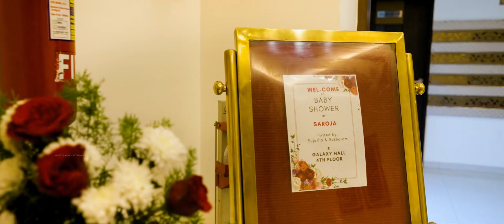Baby shower teaser 2023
Baby shower Teaser 4K of Saroja - Manoj
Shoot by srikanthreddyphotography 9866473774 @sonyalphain